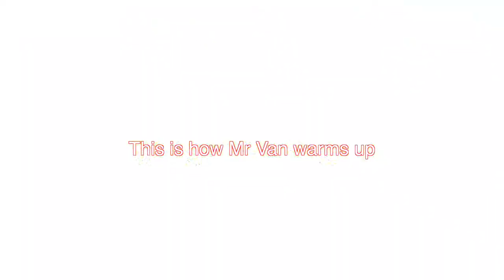OTHS Softball - June 2018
Osgoode Township High School teachers vs graduating students in an "End of School Year!" game of softball. Teachers won... Again! :)